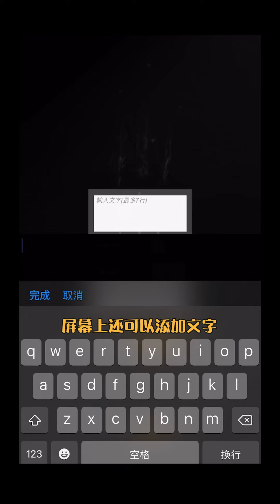扣1佛祖原谅你赛博朋克修行app趣味1